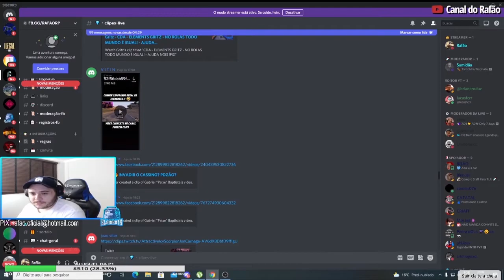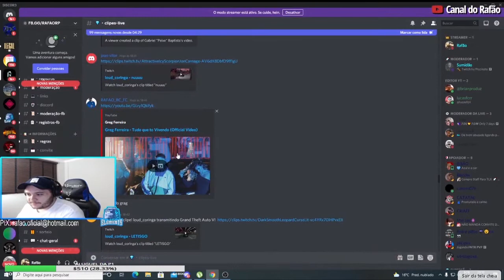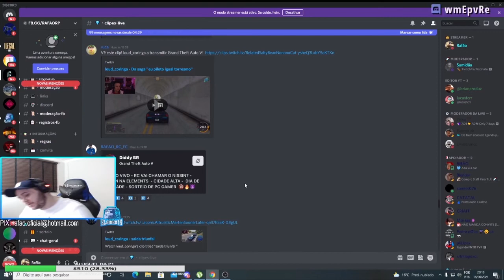RC REAGINDO AO GABE ATIR4NDO NO CONNOR GTA RP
loud coringa
loud